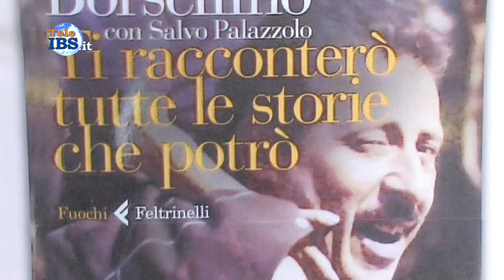2014-03-14 Presentazione del Libro - Agnese Borsellino ti racconterò tutte le storie che potrò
Presentazione del Libro - Agnese Borsellino ti racconterò tutte le storie che potrò. Servizio di Tommaso Ardagna